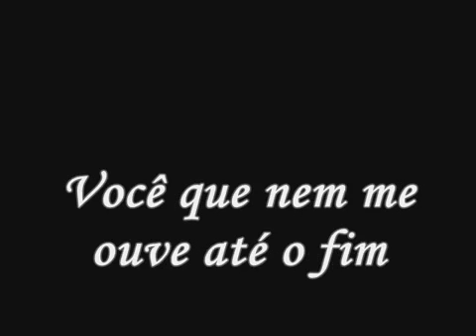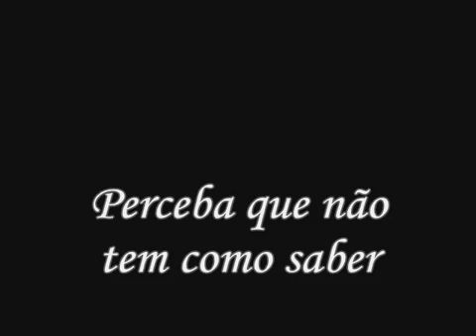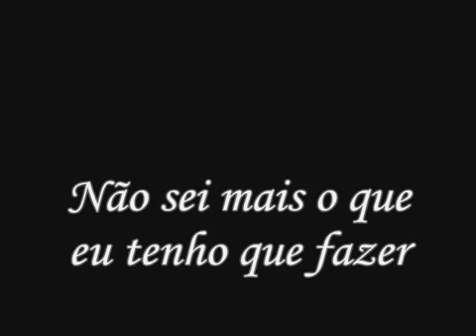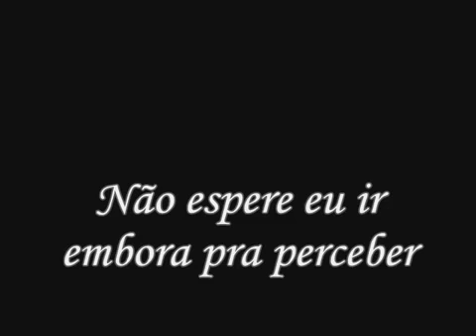Pitty Me Adora Letra completa - YouTube